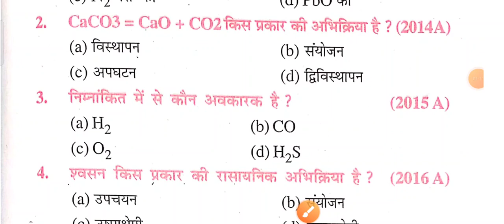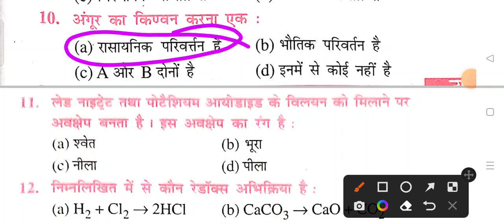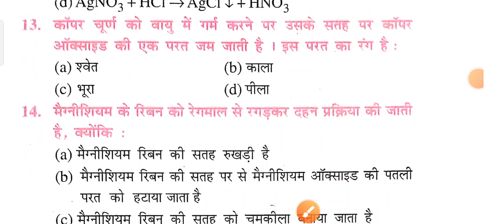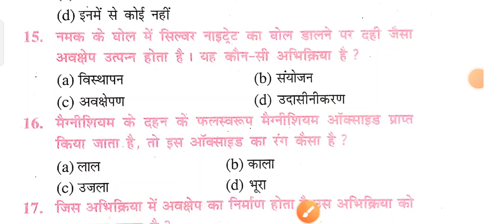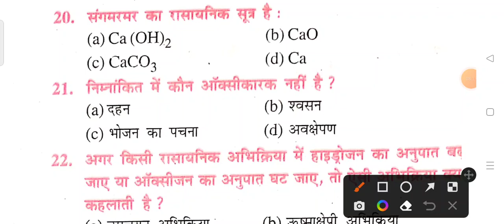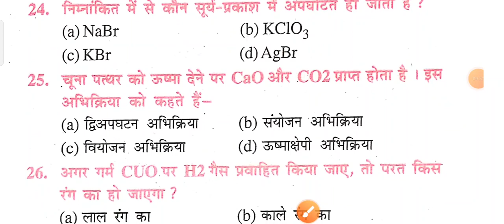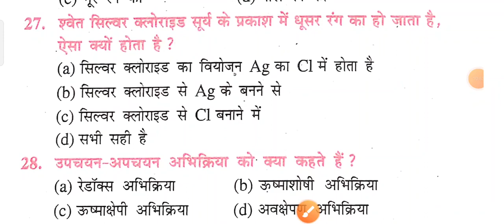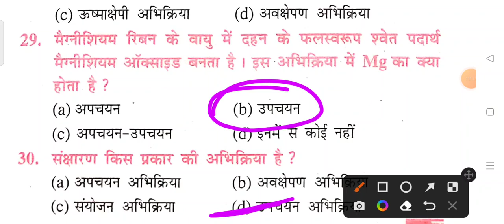Class 10th Science ,Chemical Reaction and Equation, Most VVI Objective Question,Matric board Science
Class 10th Science Chemical Reaction and Equation Chapter VVI Objective Questions
Class 10th Science VVI Chemical Reaction Objective Chapter wise Question
मैट्रिक बोर्ड परीक्षा रासायनिक अभिक्रिया एवं समीकरण चैप्टर का महत्वपूर्ण ऑब्जेक्टिव प्रश्न
मैट्रिक बोर्ड परीक्षा रासायनिक अभिक्रिया एवं समीकरण चैप्टर का प्रश्न
मैट्रिक बोर्ड परीक्षा विज्ञान का महत्वपूर्ण प्रश्न
mp board
Class 10th science Chemical Reaction and Equation VVI Objective Question